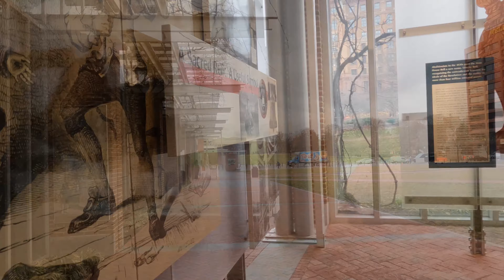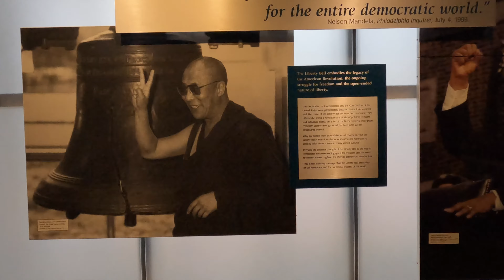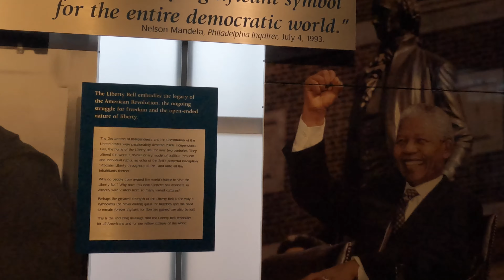philadelphia liberty bell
philadelphia liberty bell. in 1751 metalworkers John Pass and John Stow melted down the original bell ordered from whitechapel foundry in london after it developed a crack on the first test ringing and cast the new liberty bell, the one you see in this video. this new liberty bell also developed a crack in the 1840's after years of hard work. the wide crack you see now is actually the repair job of 1864 which was unsuccessful and silenced the liberty bell forever.
there are two other bells in the park today, in addition to the liberty bell. the centennial bell, made for the nation's 100th birthday in 1876, still rings every hour in the tower of independence hall. it weighs 13,000 lbs. - a thousand pounds for each original state. the bicentennial bell was a gift to the people of the united states from the people of great britain in 1976. that bell is currently in storage.

Phil